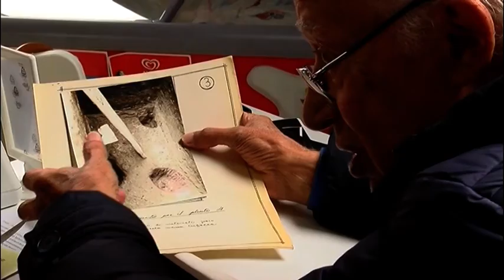Nelle viscere di Avellino: i cunicoli, tesori nascosti e abbandonati,riparo per qualcuno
Anteprima dello speciale Telenostra dedicato al sistema di cunicoli che attraversa il sottosuolo del Centro storico e non solo. Gallerie scavate per estrarre roccia che potrebbero diventare meta turistica. Collegamenti per centinaia di metri tra Piazza Libertà, Dogana, Torre dell'Orologio, Duomo e Castello. Il rischio dell'oblio e dell'abbandono, qualcuno lì oggi trova riparo